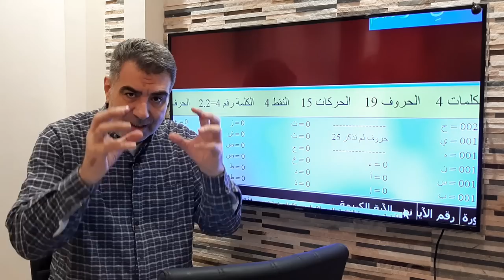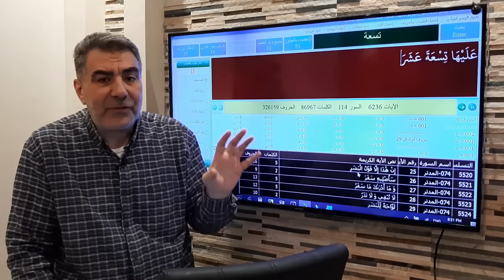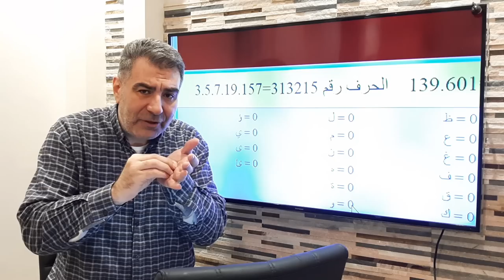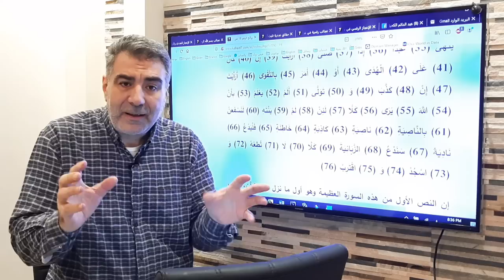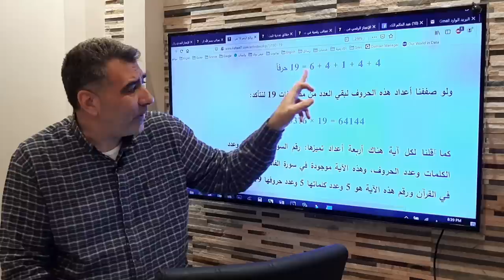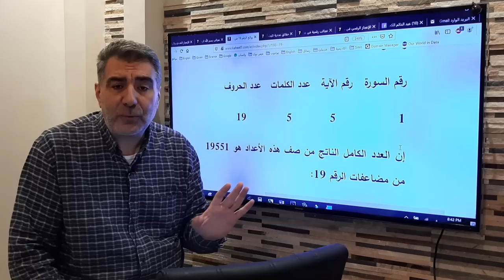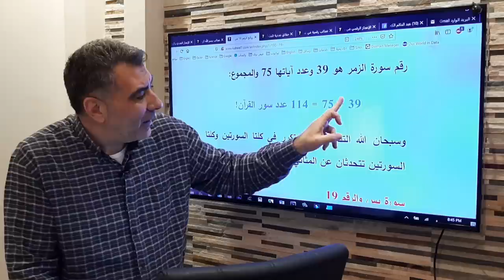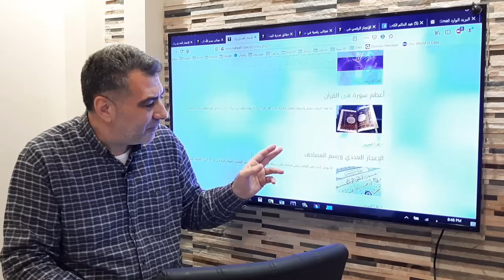الإعجاز العددي: الرقم 19 وحقائق جديدة في القرآن الكريم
1- احفظ الرقم 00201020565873 (ضروري)
2- أرسل كلمة "اشتراك"
3- سنرسل لك رابط الانضمام للمجموعة